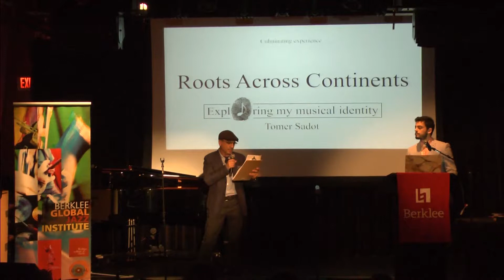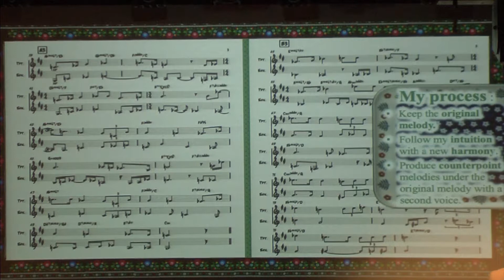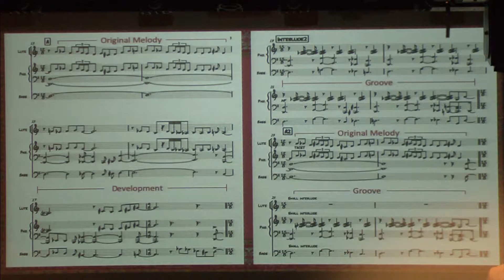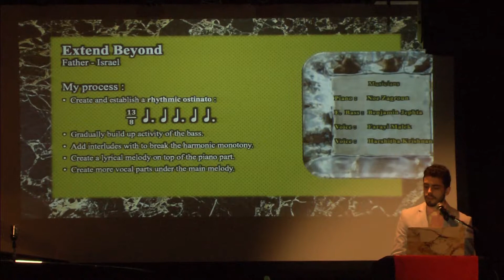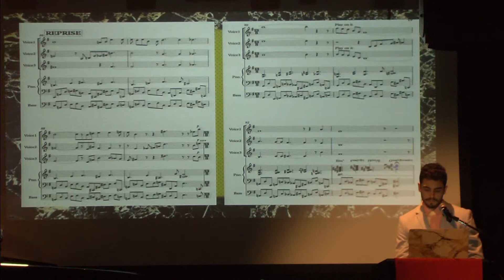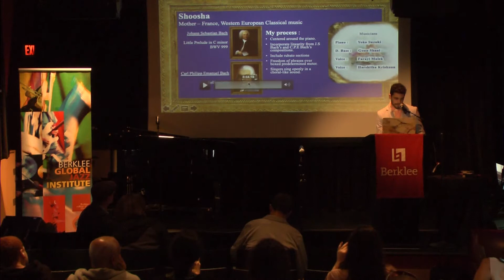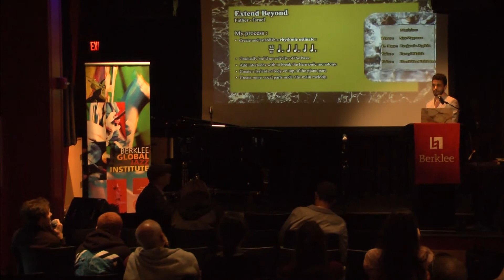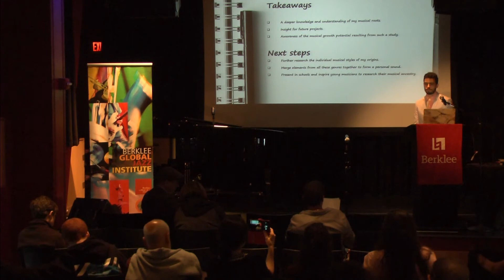Berklee CE Presentation 2019: Tomer Sadot "Exploring My Identity"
Berklee Culminating Experience Presentation 2019: Tomer Sadot "Exploring My Identity"